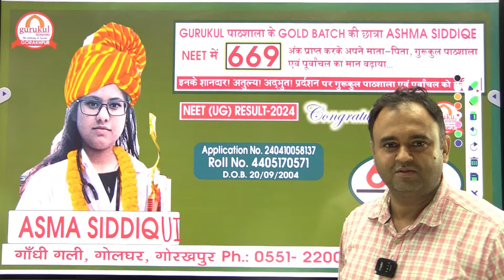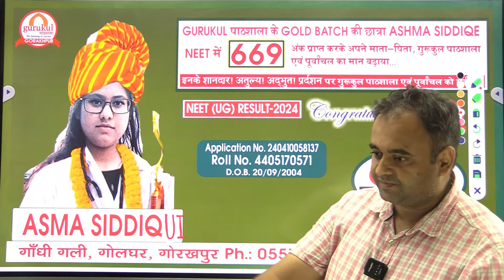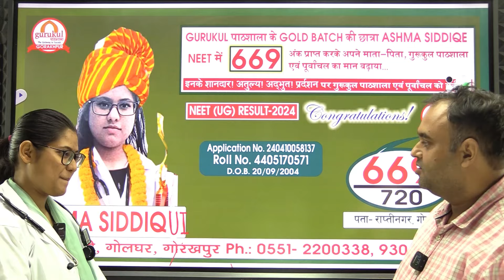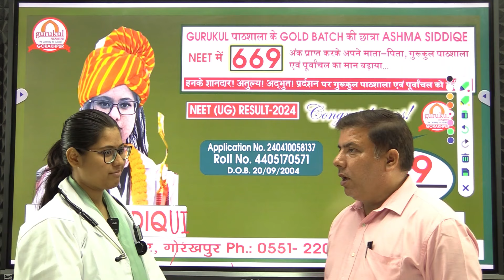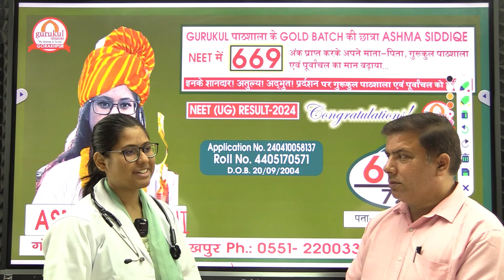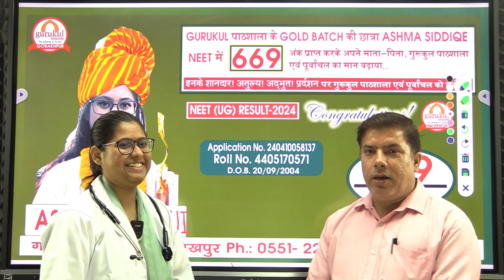Meet asma Siddiqui [669/720] सफलता की कहानी toppers की जुबानी..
Meet #mohit asma Siddiqui [669/720] सफलता की कहानी toppers की जुबानी.. neetresult2024 gurukulpathshala physics chemistry biology.